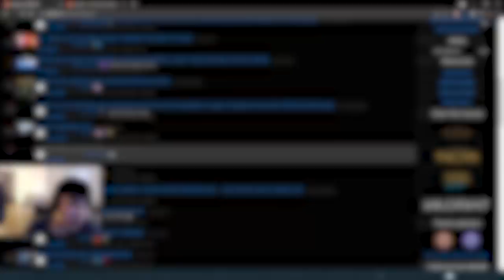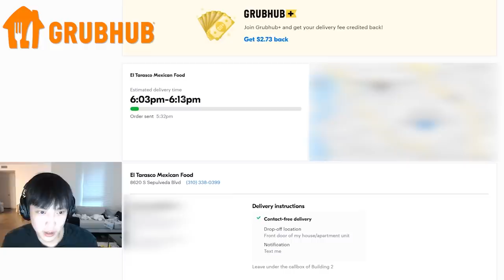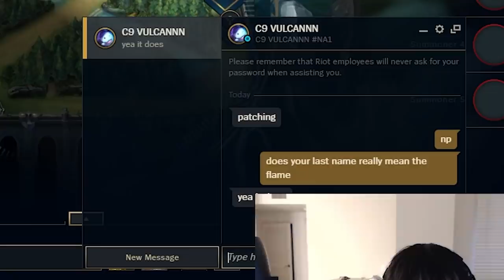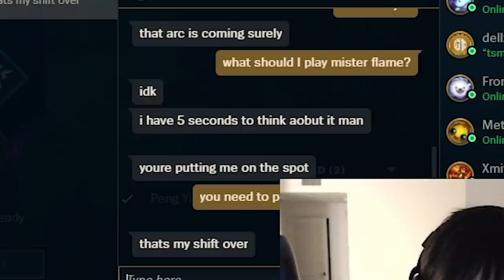Welcome, Yiliang "Doublelift" Peng to Cloud9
I duo'd with C9 Support Vulcan